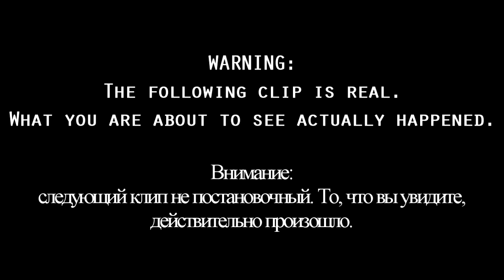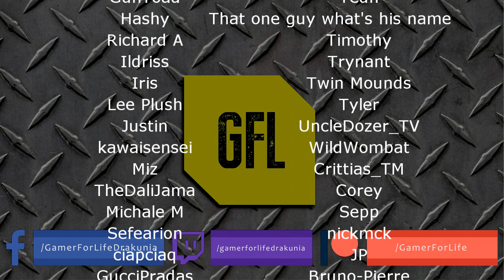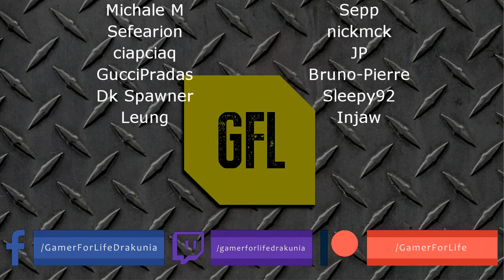Path of Exile 3.9: METAMORPH DAY #54-55 Highlights INCREDIBLE INTRO CLIP, KULTAN'S MIRROR TIER CHEST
50$ Patrons: NONE